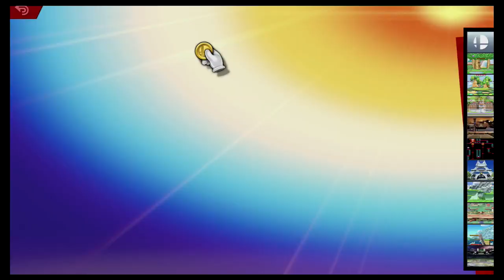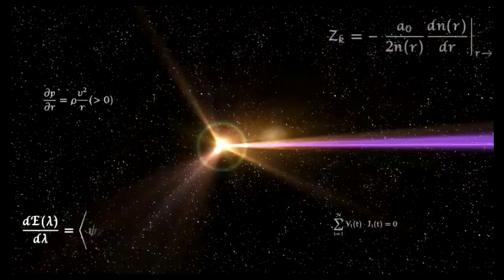Super Smash Bros Ultimate Amiibo Fights – Sephiroth & Co #239 Villains & Heroes team ups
Shout out to Euward Andre Talanay for the request, Thanks!!!  Which amiibo would you like to see battle it out next? Smash On!!! I wanted to apologize ahead of time if you do not see your requests right away. Unfortunately I'm still a couple of days behind, but I make sure I go through all the requests. Please understand I'm not neglecting any request, I go through all the requests in the order they were received, so please bare with me a little longer and enjoy this wonderful community that everyone has help me built :) Thank you for your time and patience!